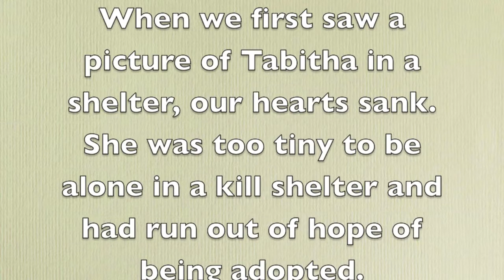Tabitha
Our little Tabitha